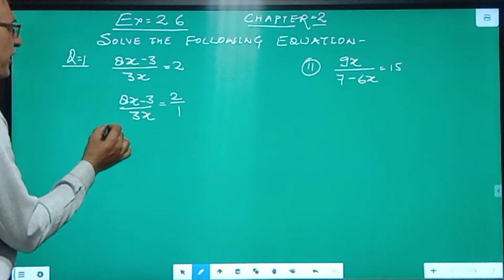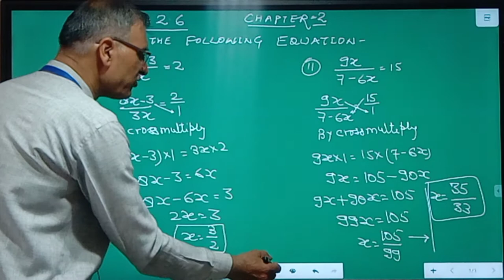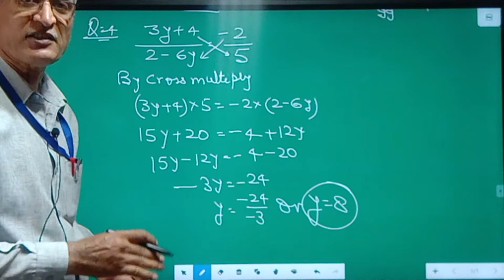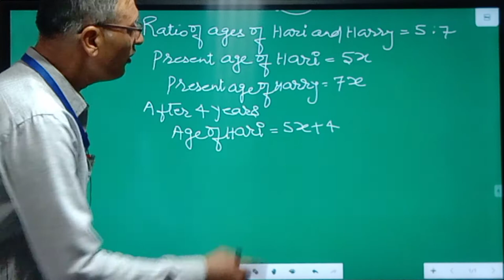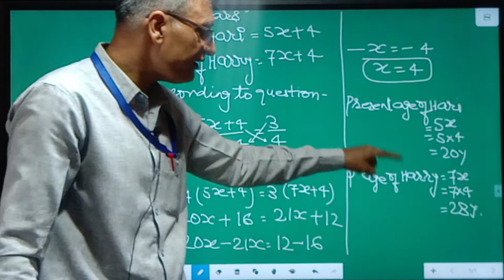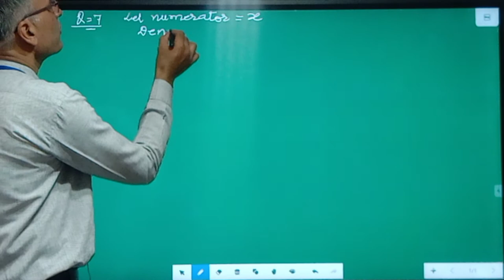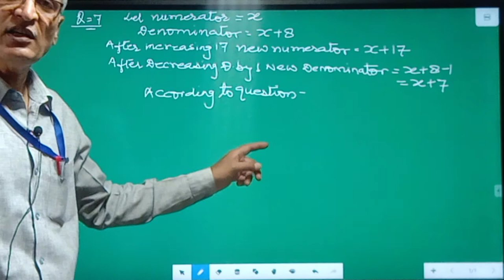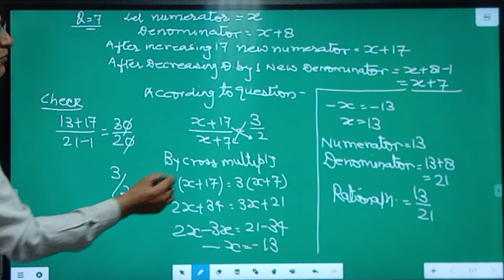Ch 2 Ex 2.6